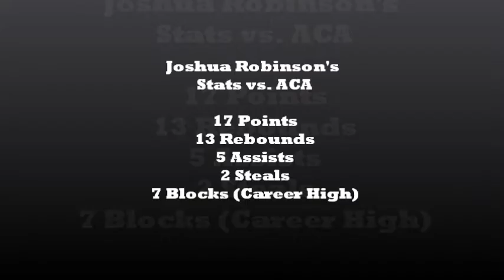Joshua Robinson's Highlights vs. ACA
Joshua Robinson put up his 3rd double double of the season with 17 point and 13 rebounds against Amherst Christian Academy on January 27, 2017. Joshua Robinson is thinking about trying out for a point guard position at Genesee Community College.